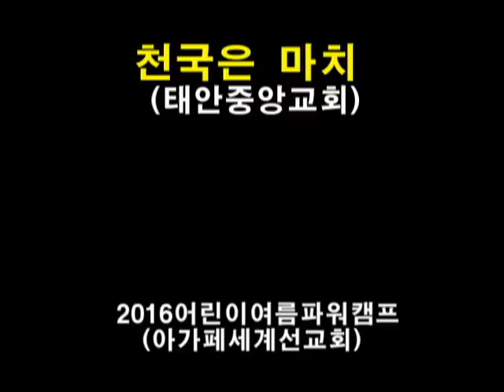2016여름파워캠프-태안중앙교회(천국은 마치)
아가페세계선교회 여름파워캠프